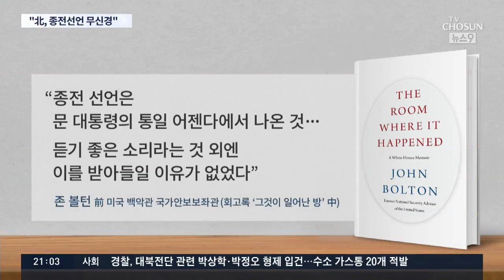"문재인 대통령, 하노이회담 전 트럼프에 '종전선언' 설득…1차 미북회담도 정의용 제안"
볼턴은 트럼프 행정부가 한국정부의 끌려 다녔다고 판단했고 이에 대한 상당한 불만을 회고록에서 표시했습니다. 종전선언은 문재인 대통령의 통일 어젠다에서 나온 것이었으며 미북 정상회담은 한국의 창조물이라고 했습니다. 이 말을 뒤집어보면 트럼프 대통령이 한국의 요청에 이끌려 충분한 준비없이 김정은 위원장을 만났고 결국 비핵화 협상이 실패했다는 것이 볼턴의 주장입니다.